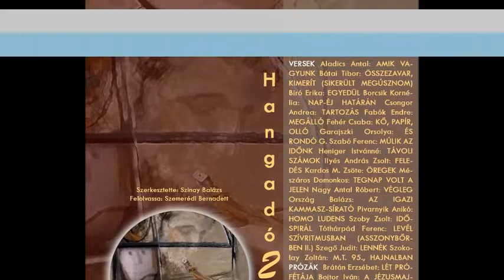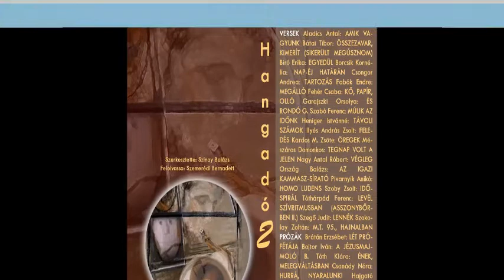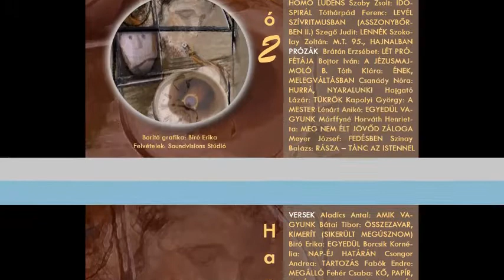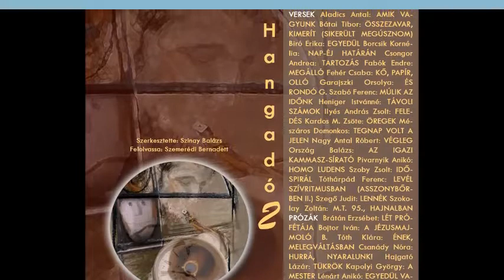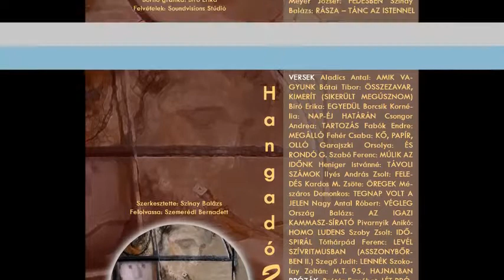Hangadó 2. / Csanády Nóra: HURRÁ, NYARALUNK! (felolvassa: Szemerédi Bernadett)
Szerző: Csanády Nóra.
Felolvassa: Szemerédi Bernadett.
Készült: a Hangadó 2. című hangoskönyvhöz.
Közölte: a tanítványi láncolat irodalmi műhely.